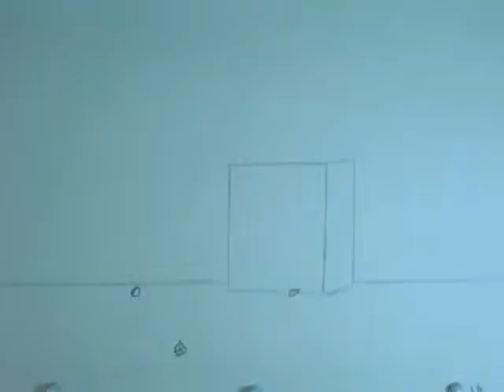Rodriguez David Brickdrop 001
This brick drop was voted best in the class in a vote for period 1.